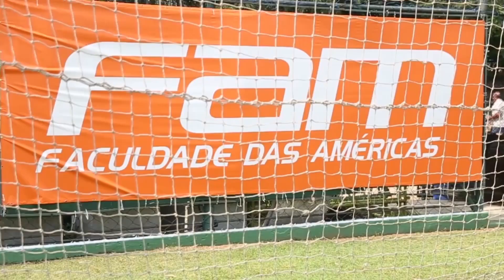GOLS - Palmeiras 6 x 1 Atlético Nacional (COL) - Mundial Sub-17